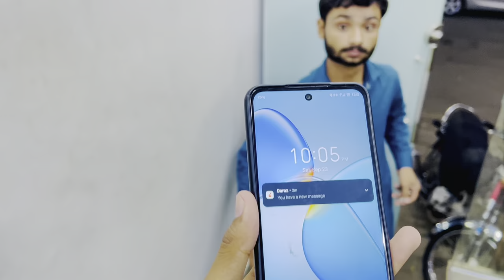bhut sukun mila milad mein ja kar 🥰🕌 2023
Chanel Link 🔗. 👇.
TikTok I’d Linke 📎. 👇
Instagram Linke 📎.👇.

🎶 Music Credits;
@Note All Some Use image video graphics are show in this video maybe copyrighted To ' Respected Owners Not Mine ٫